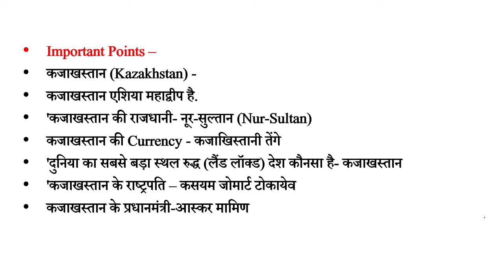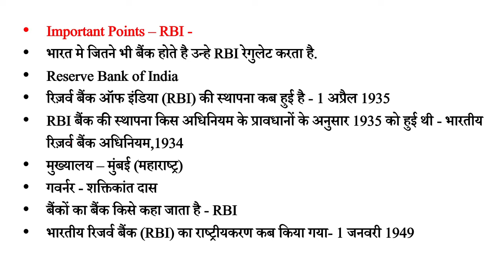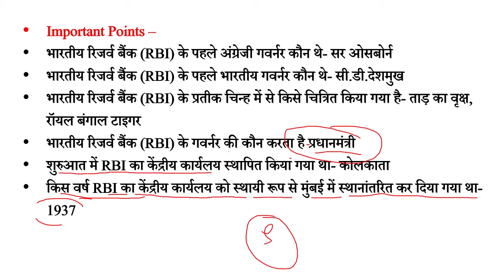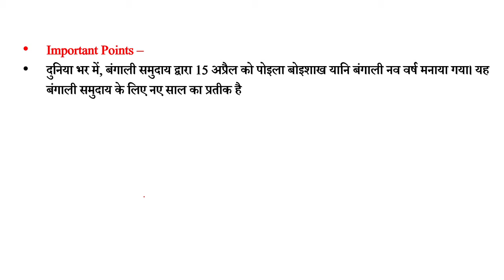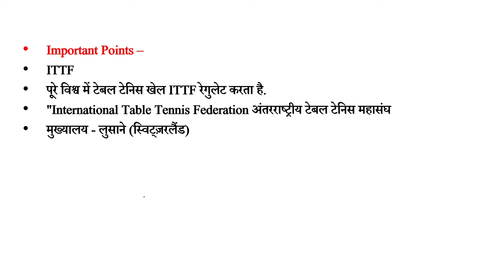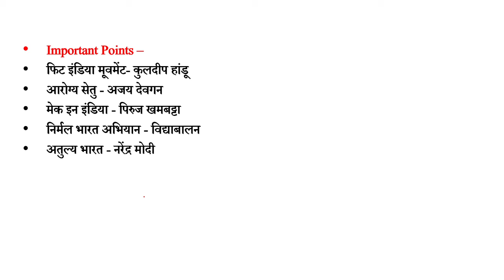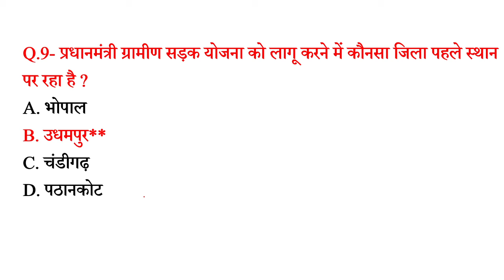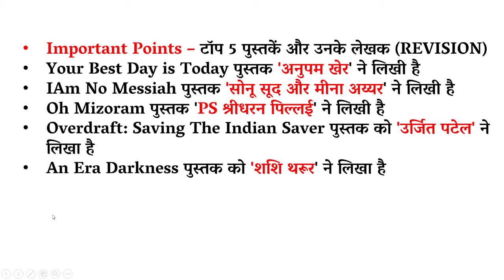20April 2021की सबसे महत्वपूर्ण करंट अफेयर्स|Daily Current Affairs for All Exams SSC,Railway,UPSI etc